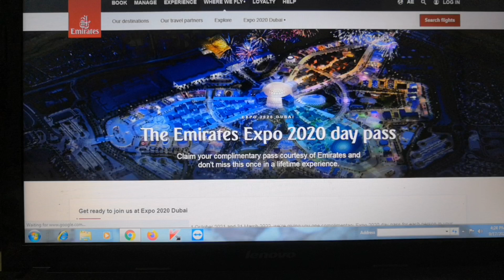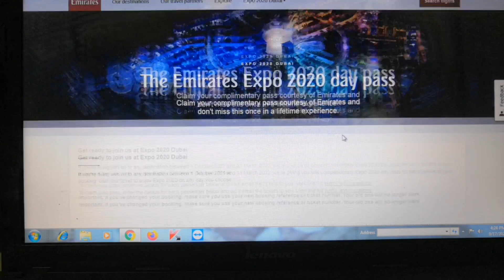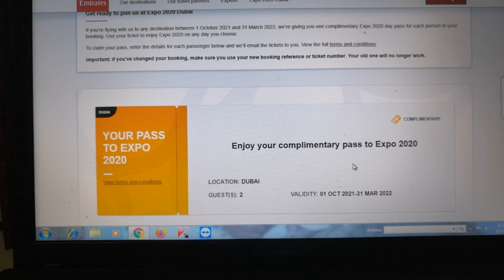Emirates Expo 2020 | Free Ticket | ദുബായ് എക്സ്പോ 2020 | Emirates flight ticket | Dubai Expo 2020